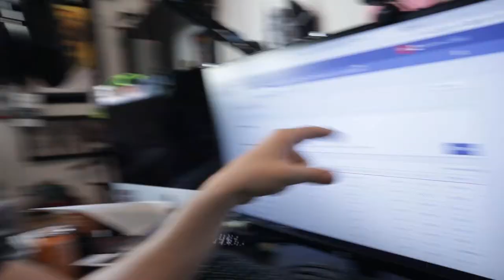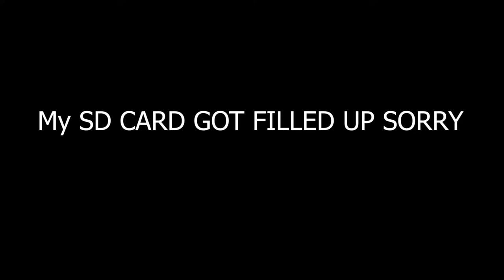Make Your Marketing About Your Customer: Agency VLOG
In today's video I talk about working on my digital marketing agency and also go over what I think about when I'm building my new partnership saas product with my brother Barrett.